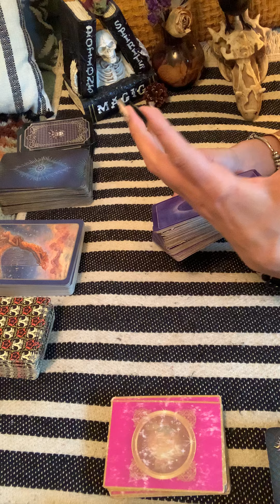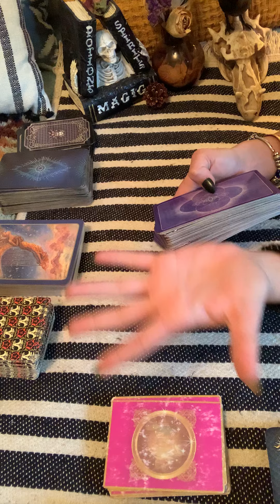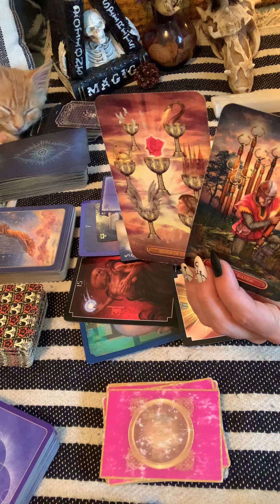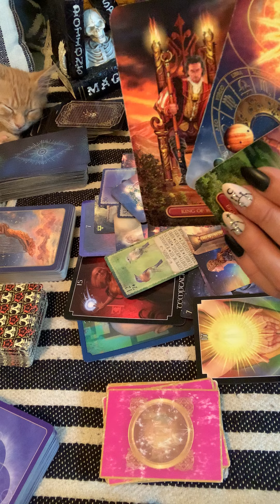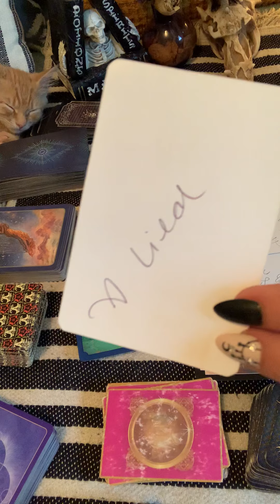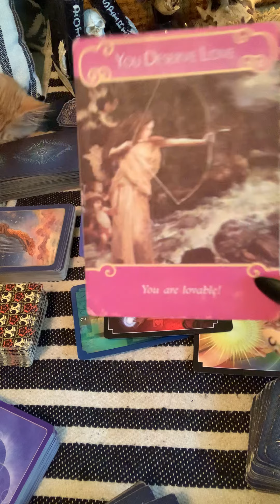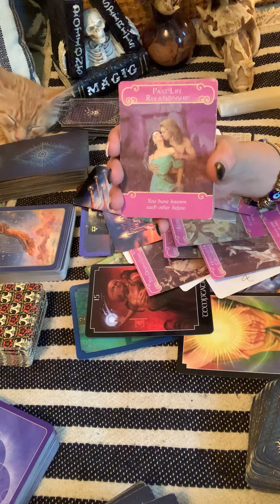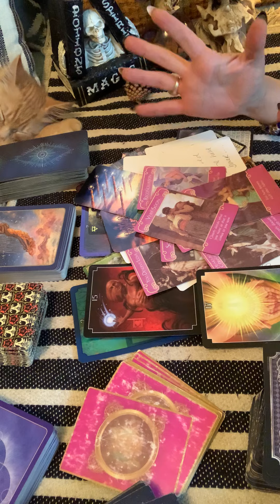SAGITTARIUS~Universe is bringing in a Twinflame, but It’ time to release💞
✨Hi loves!!!💫

$20-one question reading